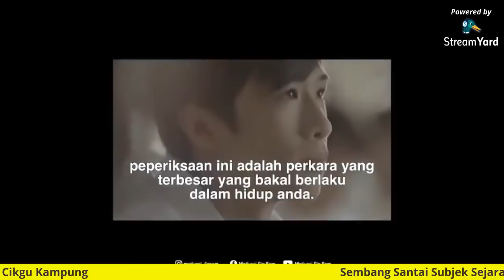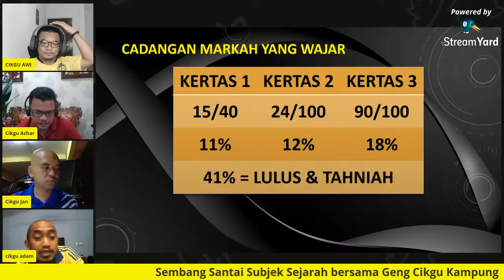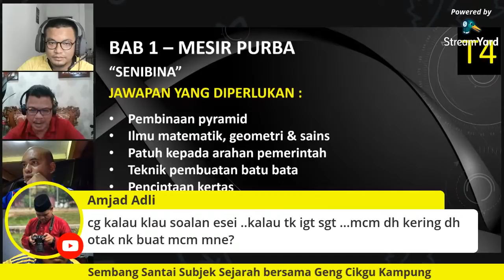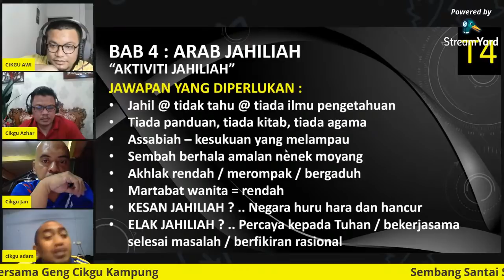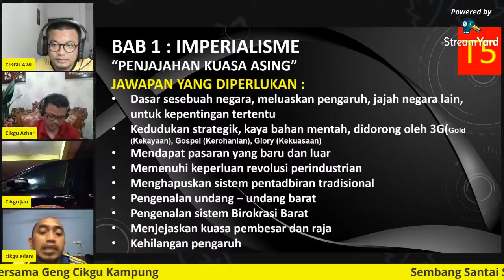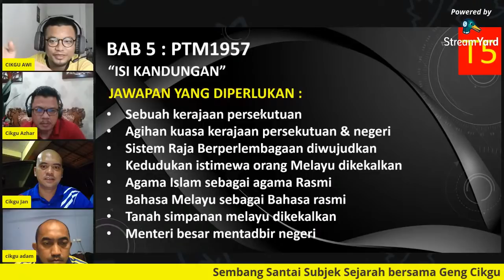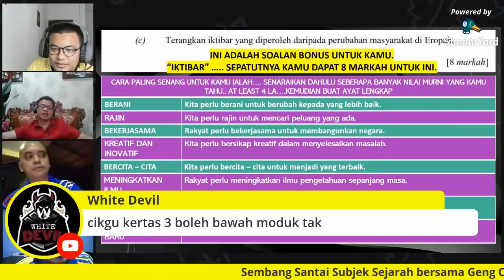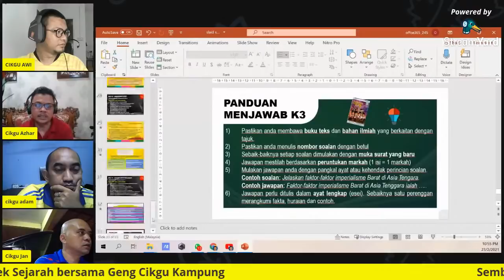Sembang Santai Subjek Sejarah bersama Geng Cikgu Kampung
Esok Subjek Sejarah???Tak tahu nak baca apa?!Jom saksikan sembang santai berkaitan persediaan sebelum peperiksaan Sejarah SPM 2020.

Video motivasi credit kepada channel:motivasi fiq sam

Panel sembang santai:

1. Cikgu Azhar - SMK Lambor Kiri
2. Cikgu Azlyzan - SMK Yuk Kwan
3. Cikgu Awi - SMK Tronoh
4. Cikgu Adam - Bekas JU Negeri Perak